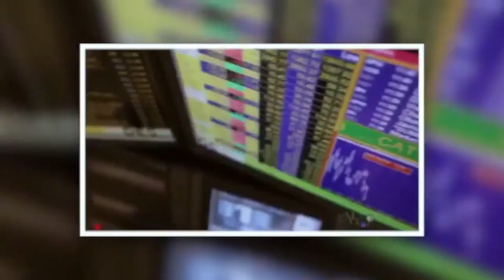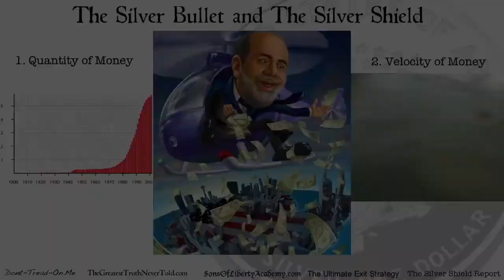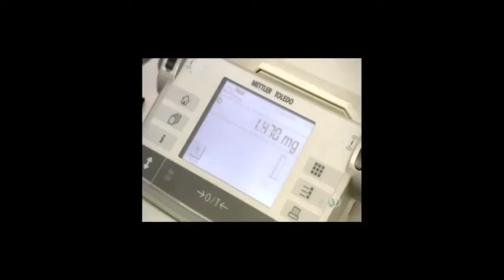SBSS 26 Systemic Risk and Mining Stocks